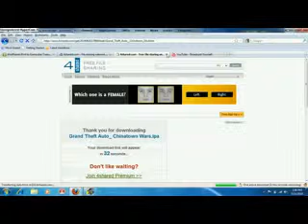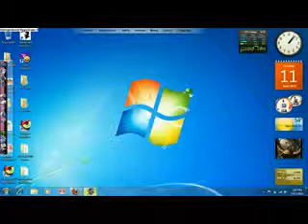How To Get grand Theft Auto Chinatown Wars For iPod Touch And iPhone.mp4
How To Get grand Theft Auto Chinatown Wars For iPod Touch And iPhone